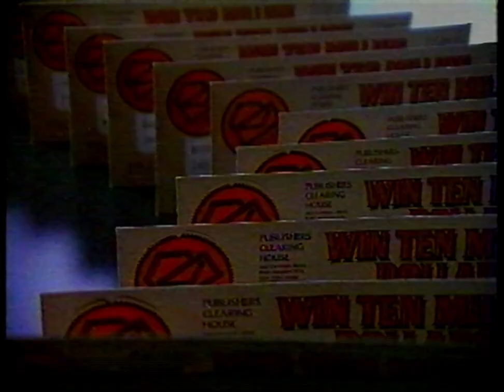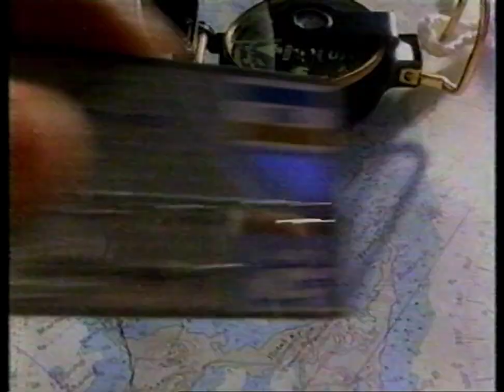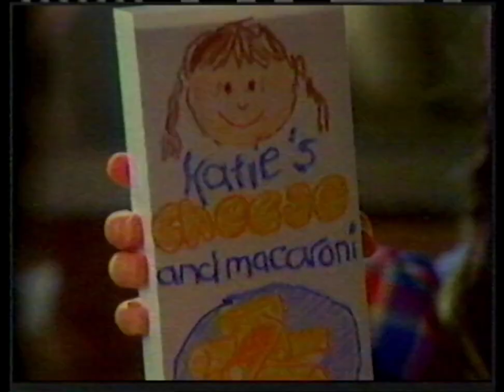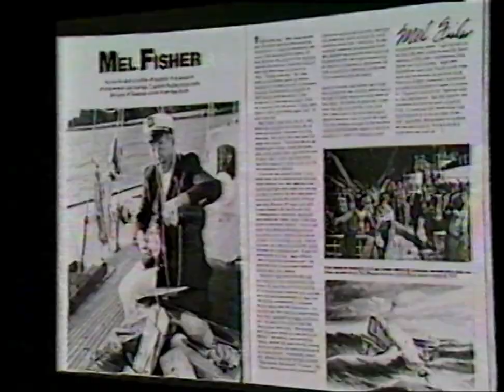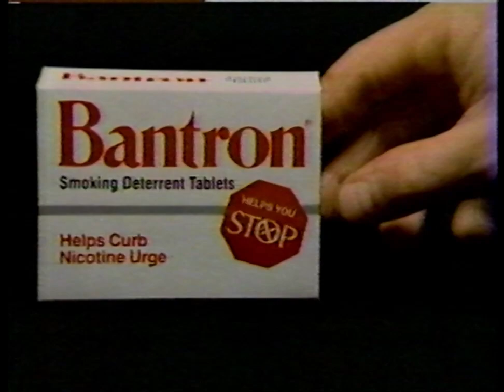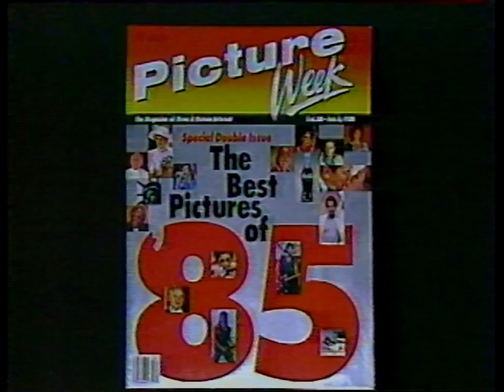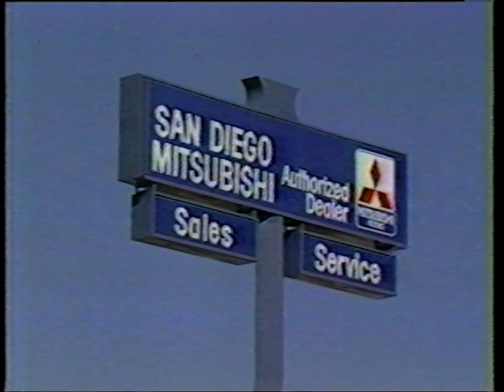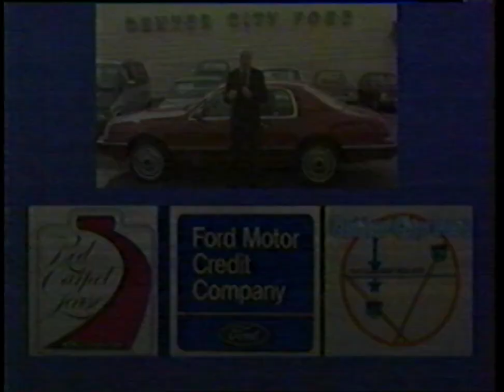Commercials during Gideon's Trumpet KFMB San Diego 1985